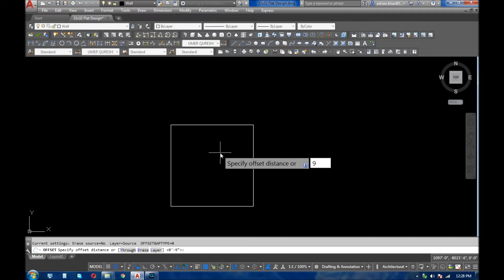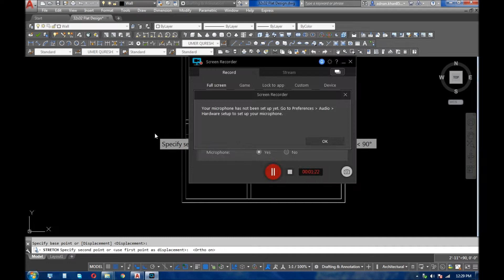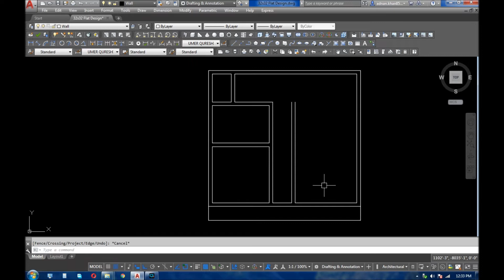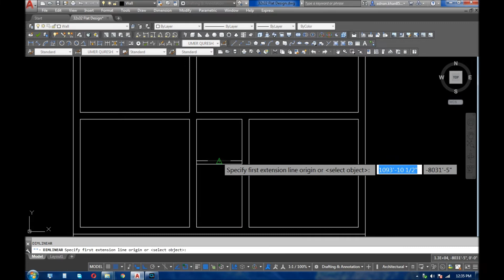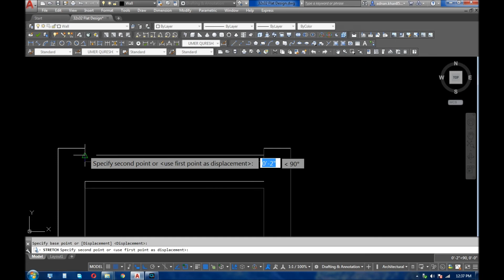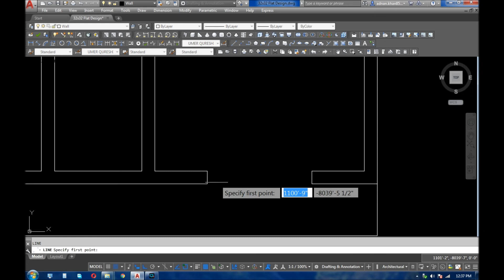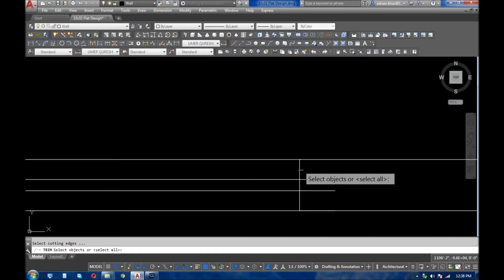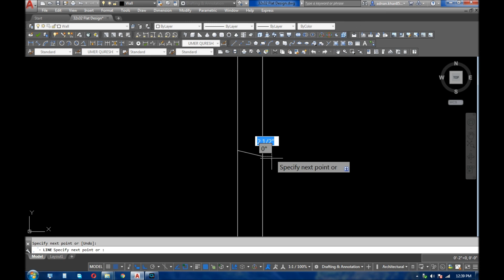32x32 Flat Design Part 1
Part-1
Complete architectural layout and proposed furniture layout for state of the art flat and small home design.
The design consist of
Bed Room 02
Toilet 02
Kitchen 01
Lounge 01
Balcony

Created by design studio.

We design
Architecture and MEP works